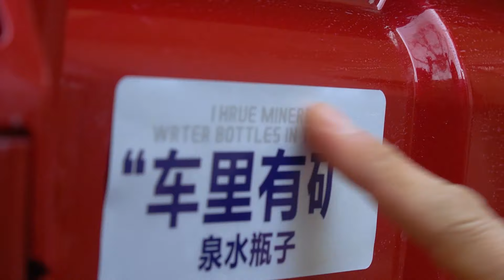三小伙在農村小道飆車！板車與電動三輪大戰，飆最野的車，離最大的譜！【野居青年】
購入了野居的小電動車，必然要開着它和甜甜大戰一場，板車和電動三輪車之爭，在田野捲起滿滿黃沙。賽車的終點，是夕陽的餘暉

遠離城市，隱居深山，三個男人的詩和遠方。大家好，我們是野居青年。
做飯的是老鐘，鐘洋氣。圓圓胖胖戴眼鏡的是肥圓，剩下一個最騷氣的是甜甜。
還有我們的狗狗叫李逵，貓咪叫中分。
跟著我們壹起在大山裏，享受悠閑自在的精彩人生吧～